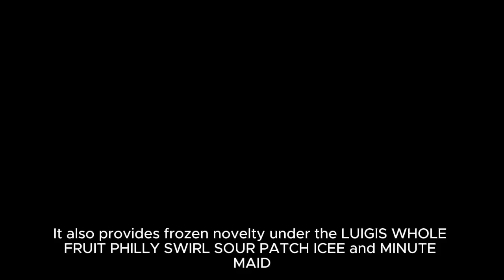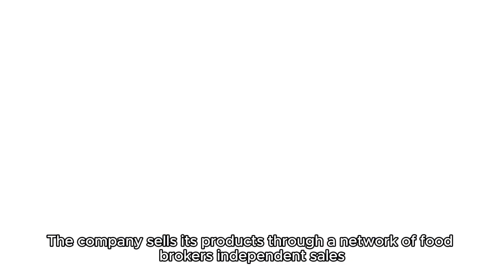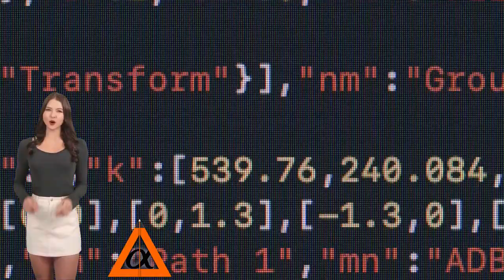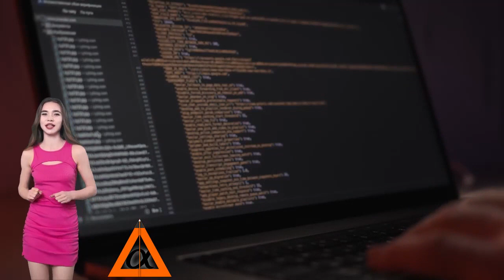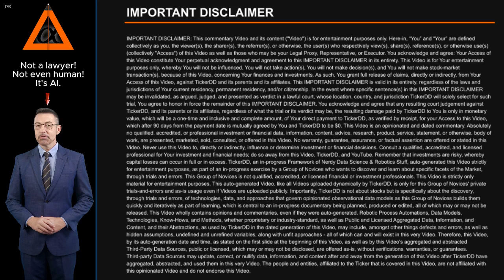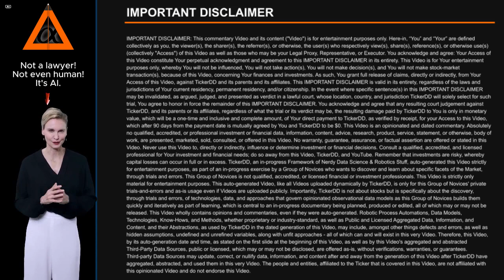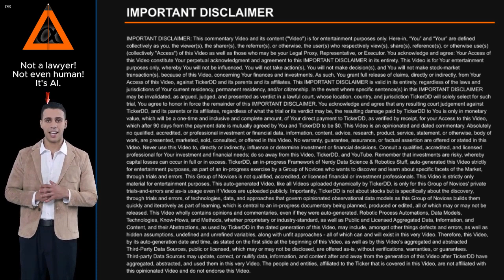What is the Company behind the JJSF Stock Ticker? about J & J Snack Foods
What is the Company behind the JJSF Stock Ticker? About J & J Snack Foods. Entity Profile for J & J Snack Foods